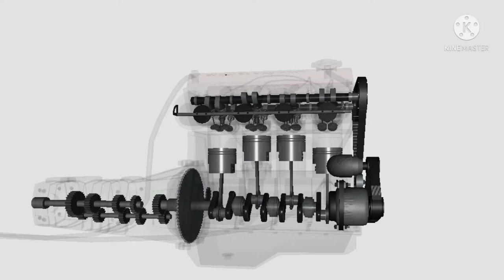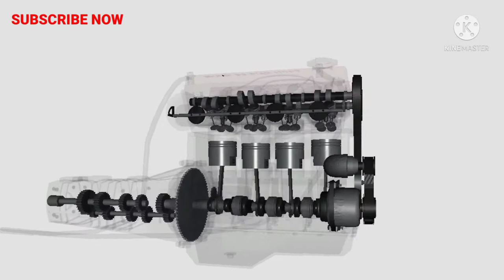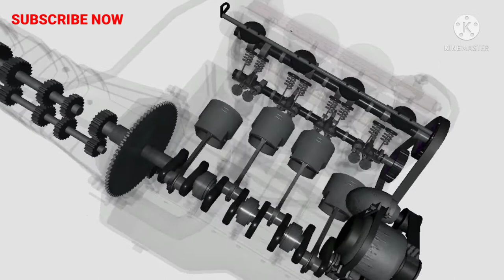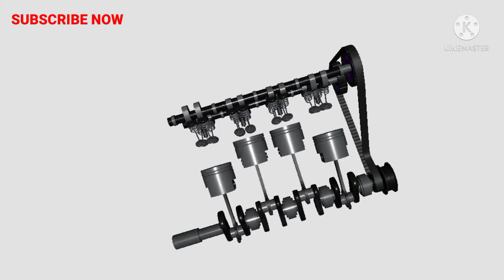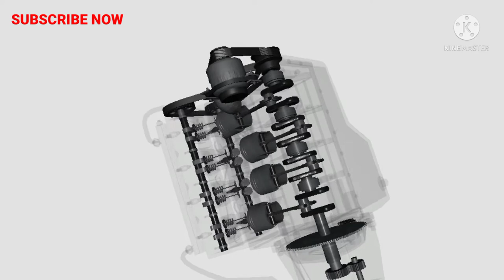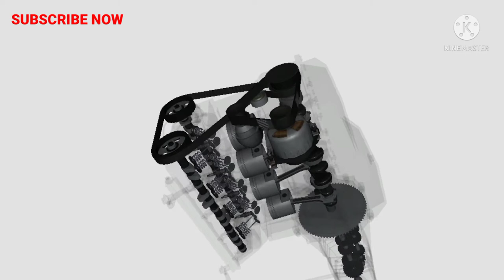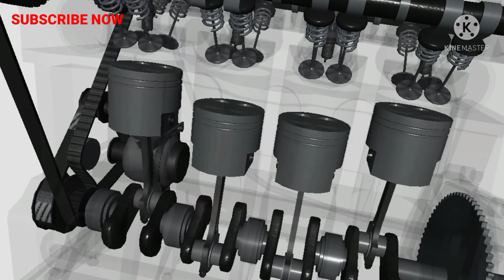Internal combustion engine explained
My video shows complete information on how the machine is structured inside. How the machine works. The video was made to find out where the machine is